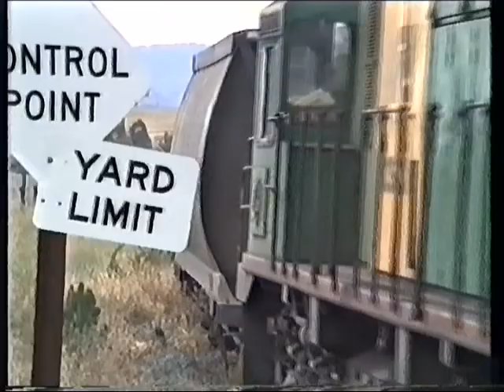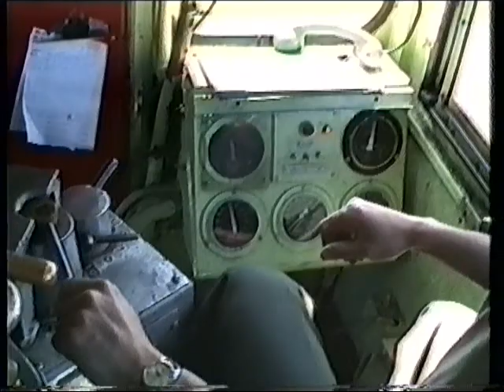Tasmania Rail '6' - VHS edit to music Dec 1990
A VHS edit from 1990 mostly to music (the camera audio was faulty).
Includes shots on the Tas south line and the now closed Nth East Herrick line.